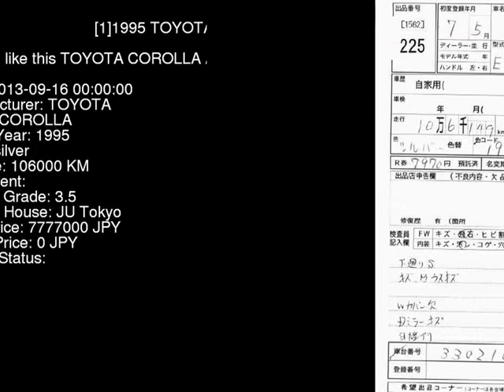1995 TOYOTA COROLLA AE100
the Authority on JDMs since 2007!  . Details on this car from auction in Japan